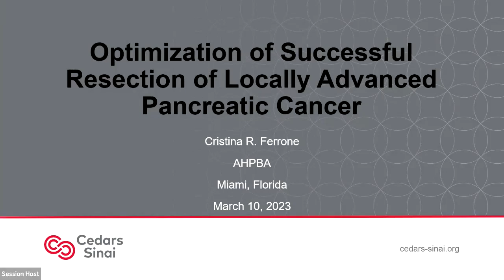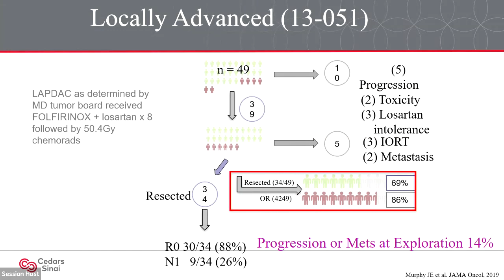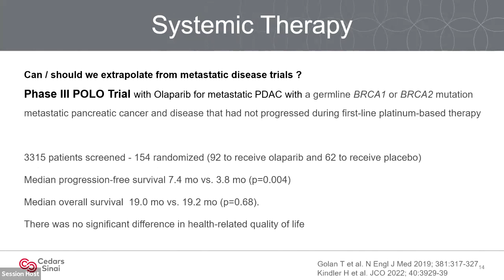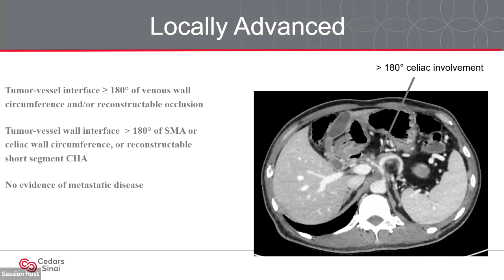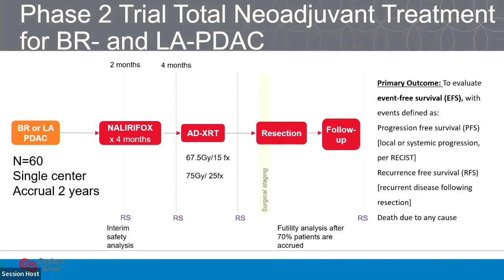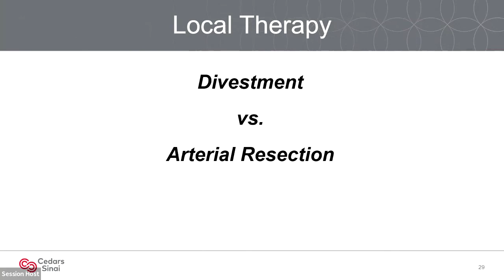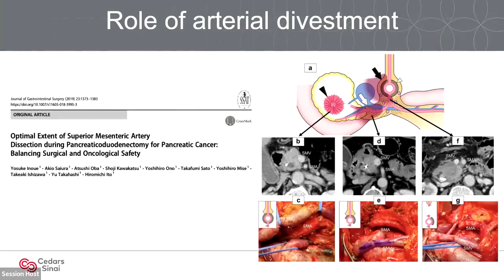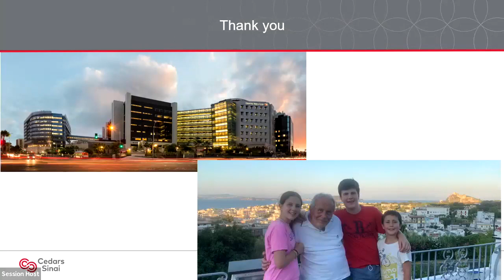State of the Art Lecture